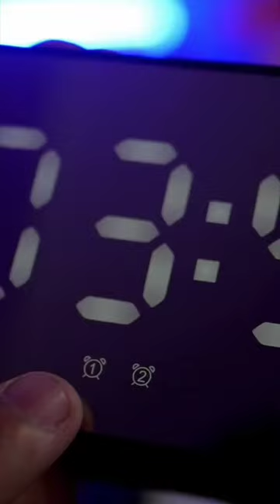Speaker Bluetooth ROBOT RB560 yang ada jam alarmnya